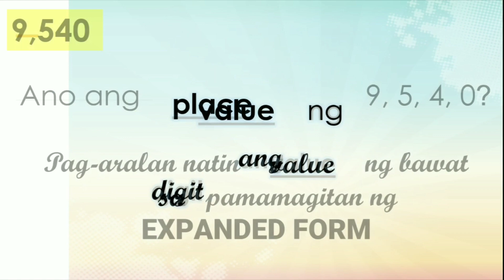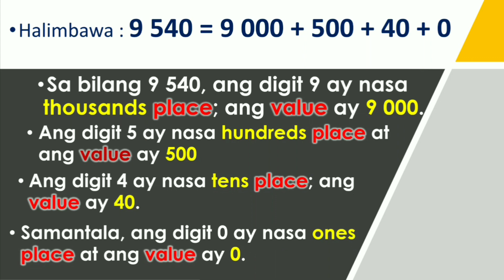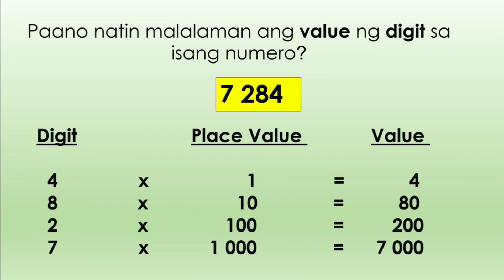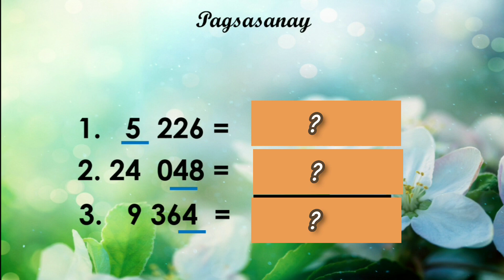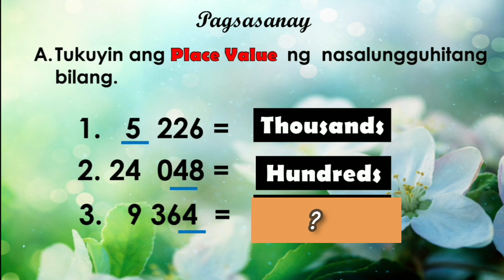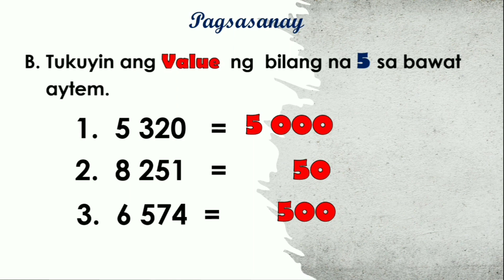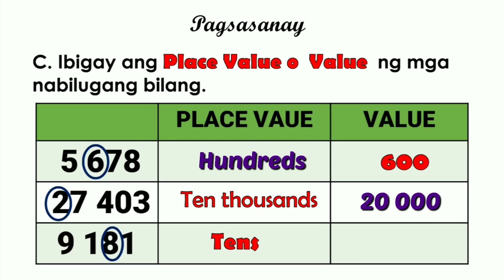Q1- Pagtukoy sa Place Value at Value ng mga Bilang hanggang 10 000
* Quarter 1- Module 1- Aralin 2
* Identify the Place Value and Value of a number
*Ito ay hango sa module na gawa ng Rehiyon XII